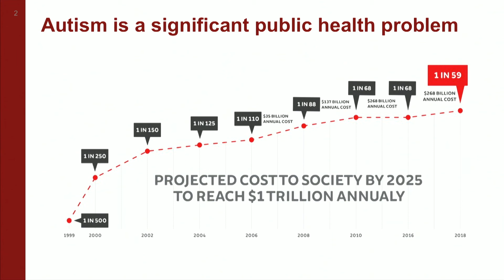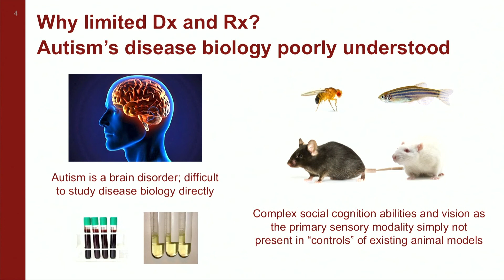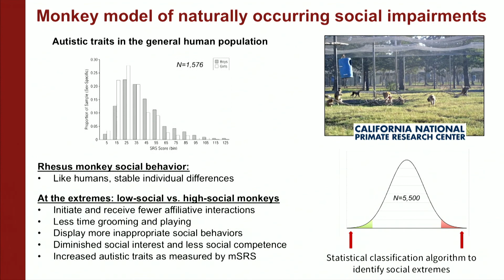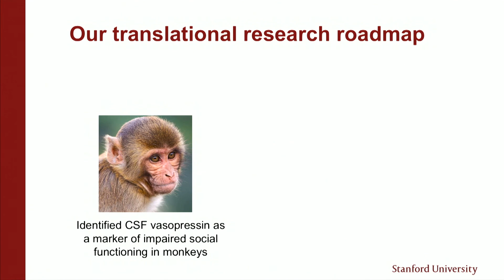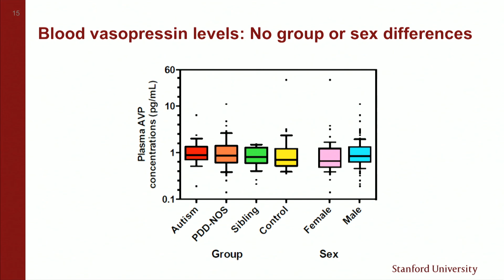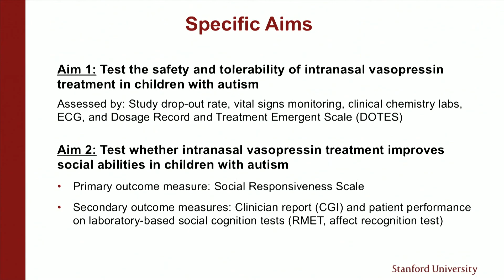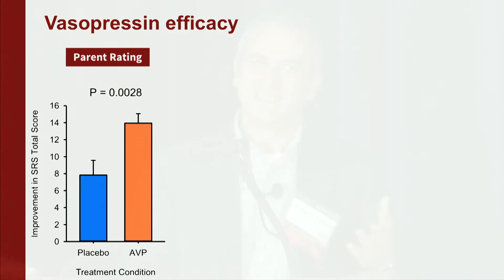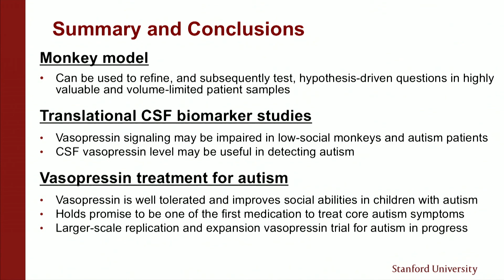Dr. Karen Parker & Dr. Antonio Hardan - Advances in Detection and Treatment for Autism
Dr. Karen Parker is an Associate Professor (Research) of Psychiatry and Behavioral Sciences (Major Laboratories and Clinical Translational Neurosciences Incubator) at Stanford University.

Dr. Antonio Hardan is Professor of Psychiatry and Behavioral Sciences at the Stanford University Medical Center.